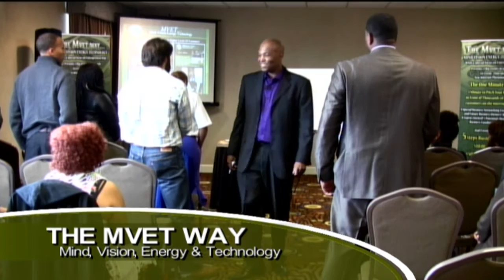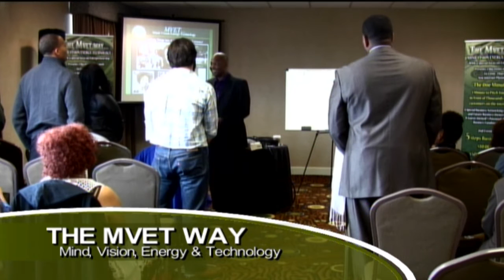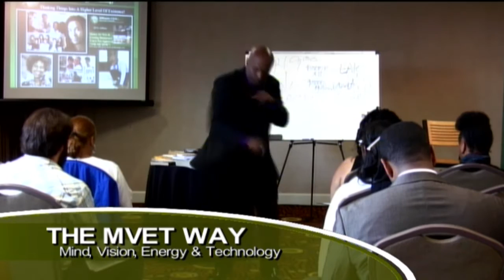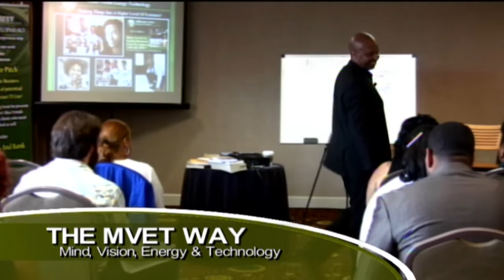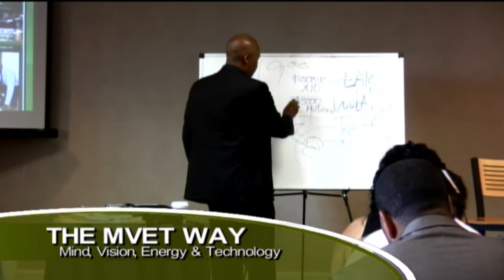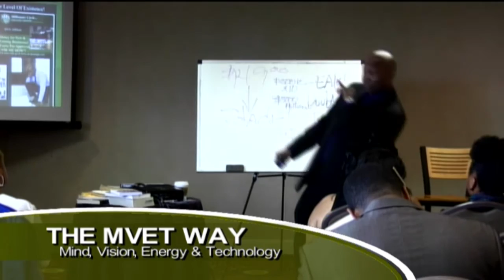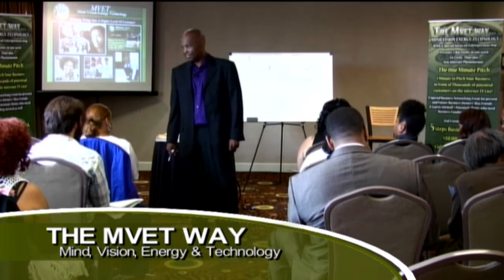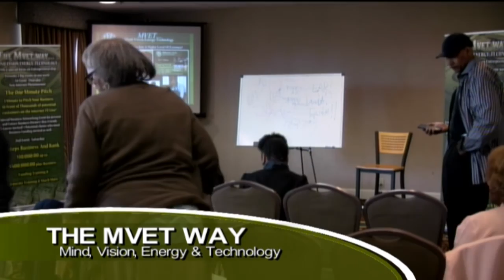#5-My Money Matters - Listening to People with no Financial Results will keep you Broke!